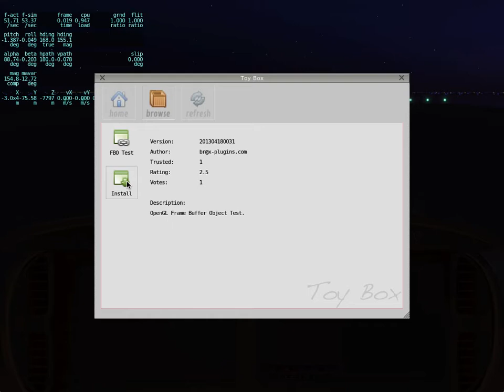Gizmo ToyBox Demo (13.04.17)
Demo of extension management using ToyBox.